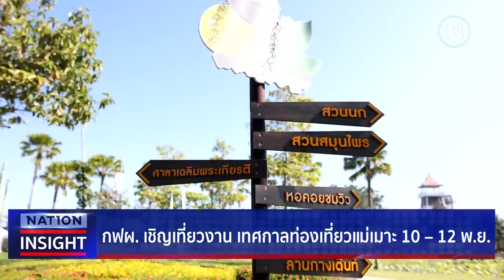เนชั่นอินไซต์ | 3 พ.ย. 66 | FULL | NationTV22